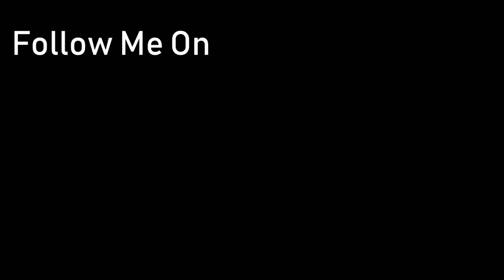EATING A LIT CIGARETTE!! (BAD IDEA)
Don't smoke cigarettes kids. Digest them.

EATING A LIT CIGARETTE!! (BAD IDEA) - Victor Win